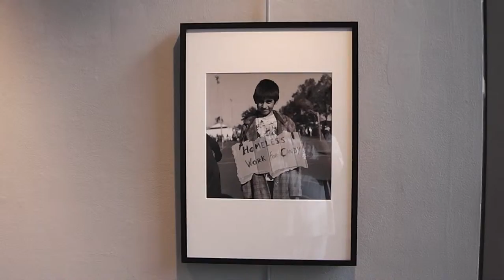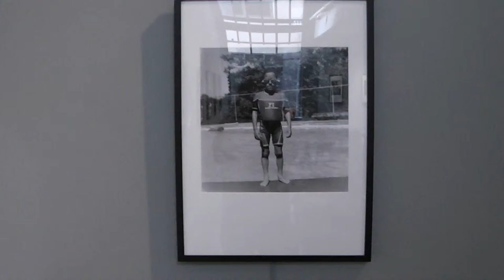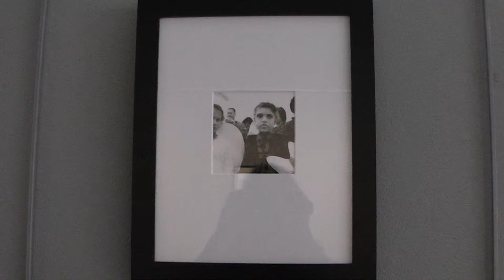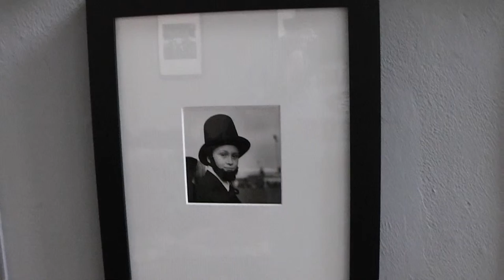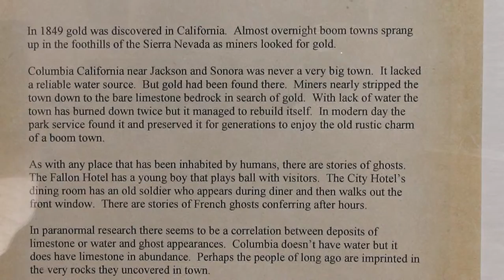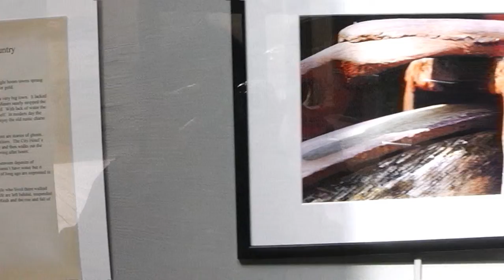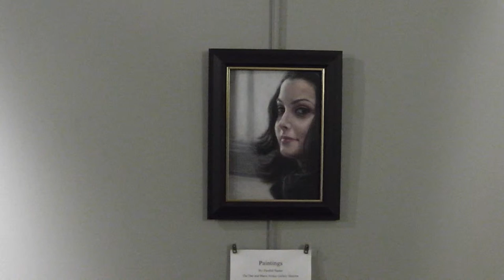Ohlone College Art Tour 2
Renee Billingslea Identity In-formation, Gretchen Wilborn Haunted California, Farshi Namie Portraits, and Paintings From Christian Fagerlund Students.
Art Reception for Renee Billingslea at Ohlone College, Smith Center, Louie Meager Art Gallery/Museum Saturday October 20, 2012 7pm to 8 pm